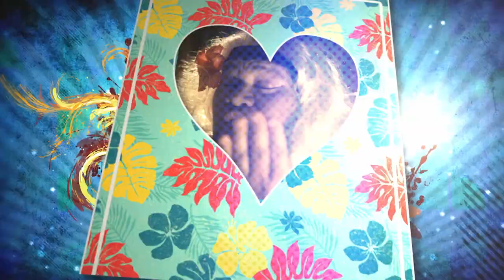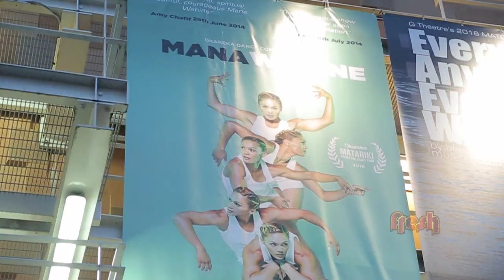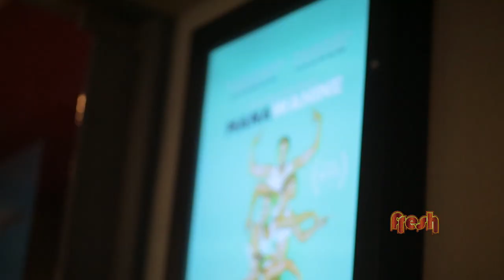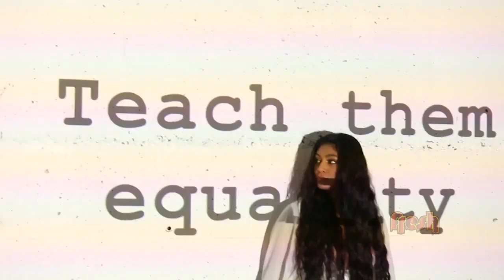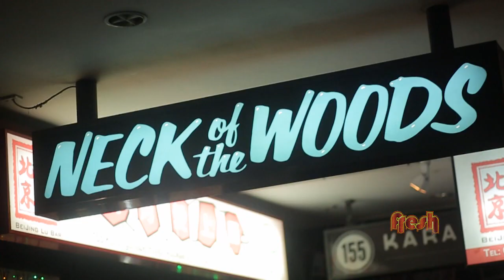Fresh Season 6 Episode 28 - Hosted by Aaradhna